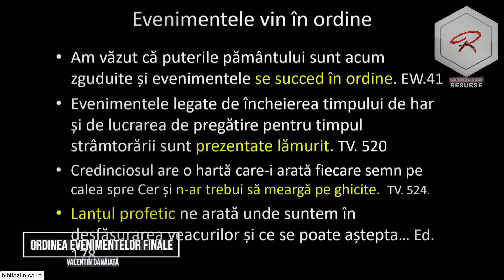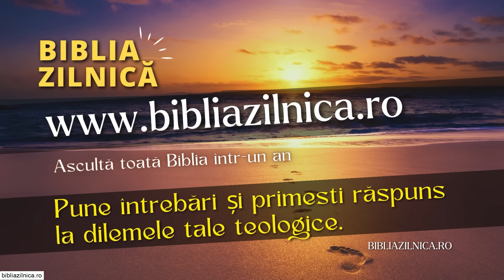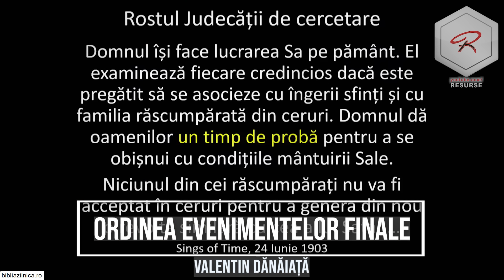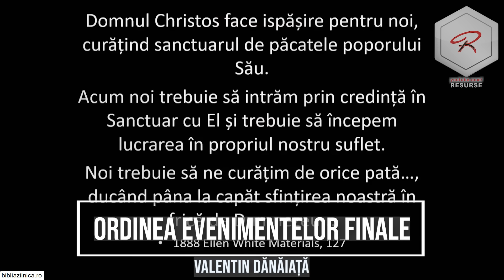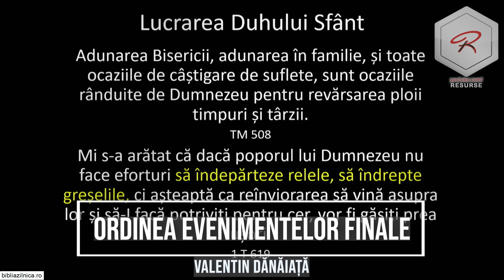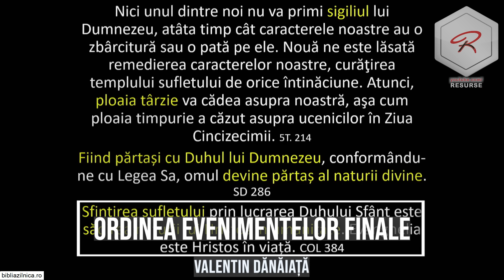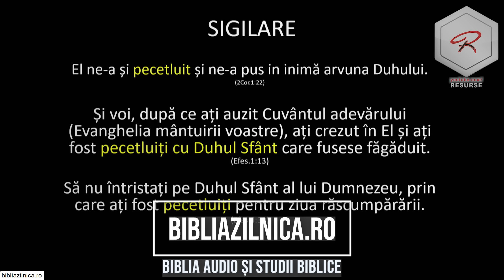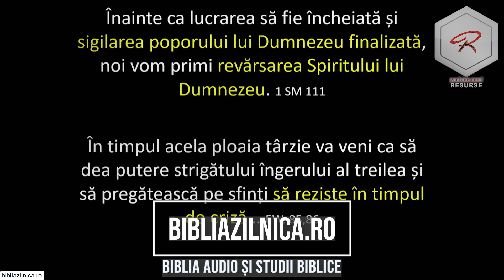Valentin Dănăiață - Care va fi ordinea evenimentelor finale din timpul sfârșitului? predici crestine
Ajută-ne să ducem Evanghelia până la marginile Pământului. Contribuția ta va ajuta la achiziționarea echipamentului necesar înregistrării și editării clipurilor. Mulțumim!

Pastor Valentin Dănăiață - Care va fi ordinea evenimentelor finale din timpul sfârșitului? - predici crestine

Bine ați venit pe canalul Resurse și Predici Creștine! În această predică creștină, pastorul Valentin Dănăiață ne explică detaliat care va fi ordinea evenimentelor finale din timpul sfârșitului. Acest subiect esențial și profund va aduce lumină asupra profețiilor biblice și a ceea ce ne așteaptă în viitor.

Descriere detaliată
În acest videoclip captivant, Valentin Dănăiață dezvăluie ordinea evenimentelor finale din timpul sfârșitului conform Bibliei. Prin intermediul acestei predici creștine, veți afla cum să vă pregătiți pentru aceste evenimente importante și cum să trăiți o viață de credință în fața încercărilor ce vor veni. Aceste predici creștine sunt esențiale pentru a înțelege planul lui Dumnezeu pentru sfârșitul timpului și pentru a vă întări în credință.

Ce veți învăța din acest videoclip:
Evenimentele finale: Detalii despre ce se va întâmpla în timpul sfârșitului, conform profețiilor biblice.
Pregătirea spirituală: Cum să vă pregătiți spiritual pentru aceste evenimente.
Învățături biblice: Înțelepciunea Bibliei despre sfârșitul timpului și cum să rămâneți credincioși.
Beneficiile urmăririi acestui videoclip:
Învățături profunde: Descoperiți învățăturile esențiale despre sfârșitul timpului prin aceste predici creștine.
Întărirea credinței: Găsiți curaj și speranță în fața evenimentelor viitoare.
Predici creștine inspiratoare: Mesaje care vă vor motiva să rămâneți fermi în credință.
Îndemnuri pentru a crește angajamentul și vizualizările:
Apăsați butonul de like dacă ați găsit această predică creștină utilă și inspirațională.
Abonați-vă la canalul Resurse și Predici Creștine pentru a nu rata următoarele predici și învățături.
Distribuiți acest videoclip pe rețelele sociale pentru a ajuta și pe alții să beneficieze de aceste predici creștine valoroase.
Lăsați un comentariu despre cum vă pregătiți pentru evenimentele finale și ce ați învățat din această predică creștină.
Întrebări pentru reflecție și discuție:
Ce evenimente finale din profețiile biblice vă preocupă cel mai mult?
Cum vă pregătiți spiritual pentru sfârșitul timpului?
Cum vă inspiră învățăturile biblice despre sfârșitul timpului în viața de zi cu zi?
Urmăriți-ne și pe rețelele sociale: Facebook, Instagram, Twitter
Resurse și Predici Creștine – Canalul vostru de încredere pentru învățături biblice și predici inspiratoare!

Acest videoclip despre ordinea evenimentelor finale din timpul sfârșitului este un ghid complet bazat pe învățăturile biblice. Urmăriți, distribuiți și implicați-vă activ în comunitatea noastră pentru a descoperi cum să vă pregătiți pentru evenimentele finale și să rămâneți fermi în credință. Fie ca aceste predici creștine să vă ajute să găsiți puterea, speranța și liniștea de care aveți nevoie în viața voastră de zi cu zi!

Resurse și Predici Creștine - Inspirație și ghidare spirituală pentru fiecare zi.

Biblia - pe înțelesul tuturor.
Descoperă Biblia - curs biblic interactiv

Devoțional zilnic 2024 publicat de Editura Viață și Sănătate.

Predici crestine - Carți audio - Cărți creștine audio - Devoțional Zilnic - Cuvântul lui Dumnezeu pentru astăzi - Studiu Biblic - Descopera Biblia - curs biblic interactiv

Predici creștine - Valentin Dănăiață - Care va fi ordinea evenimentelor finale din timpul sfârșitului? - predici crestine